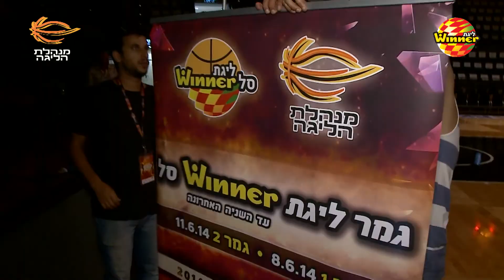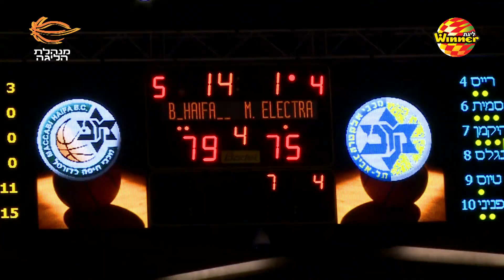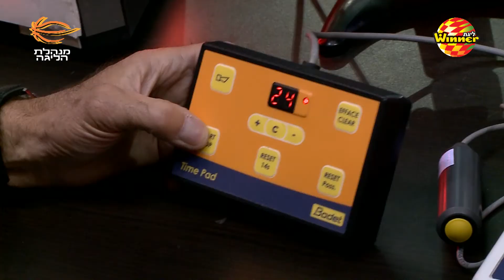גמר כדורסל 2014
סיכום עונת 2014 עבור מנהלת ליגת העל בכדורסל